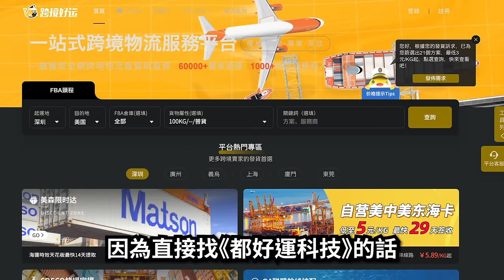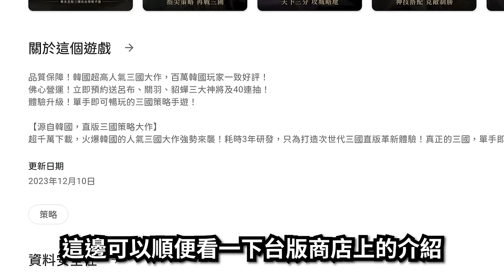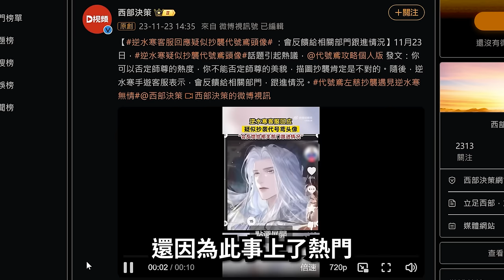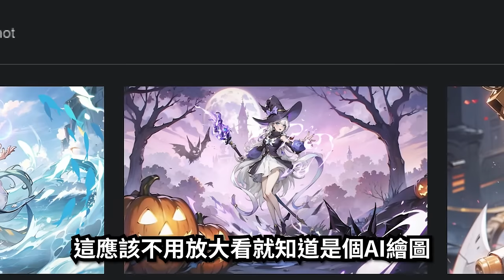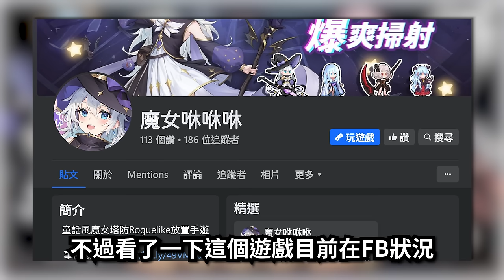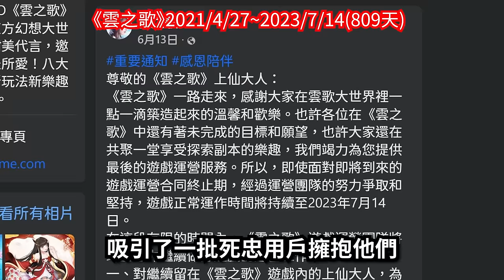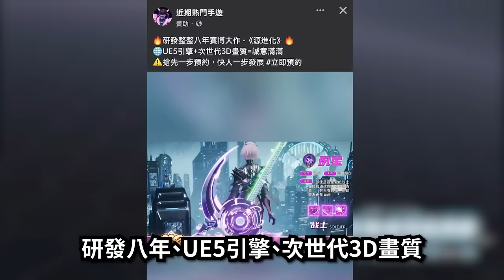【９５】《三國志Kingdom｜魔女咻咻咻｜源進化》假作真時真亦假，無為有處有還無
0:00 片頭
0:16 三國志Kingdom
3:07 魔女咻咻咻
6:52 源進化
12:02 結論+幹話